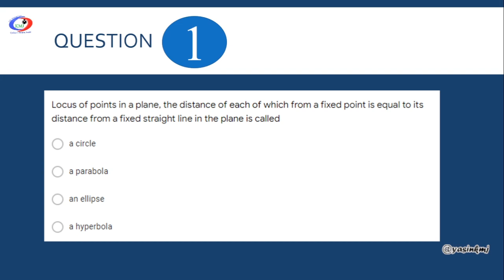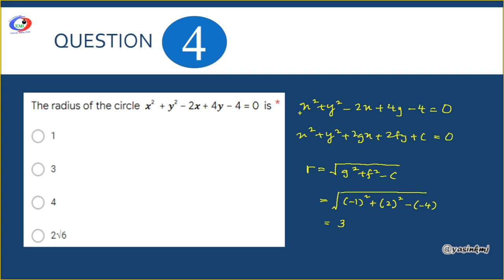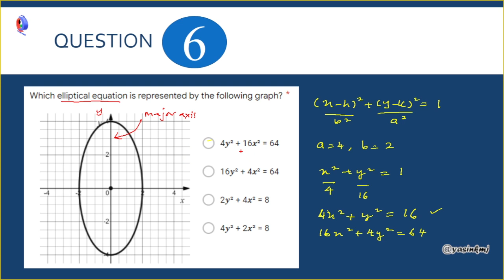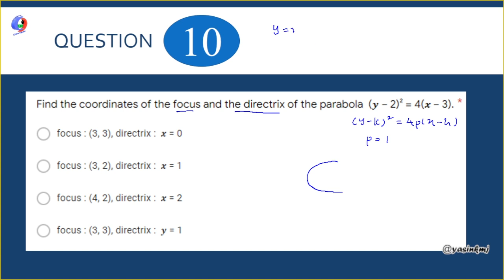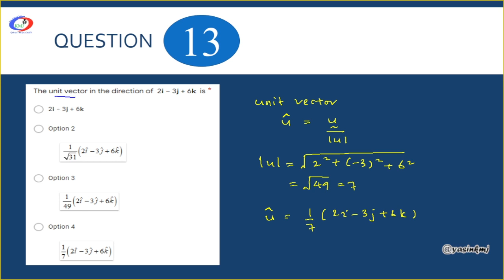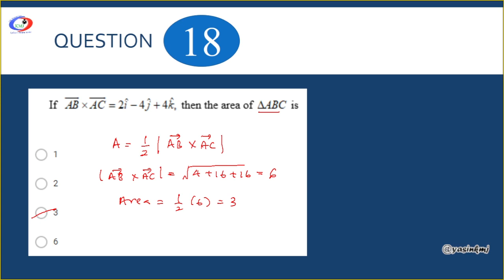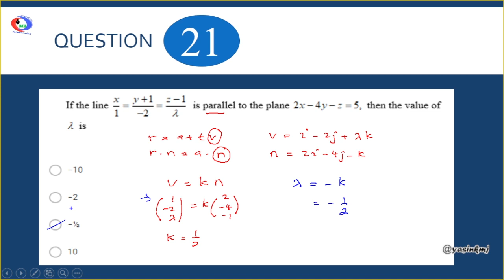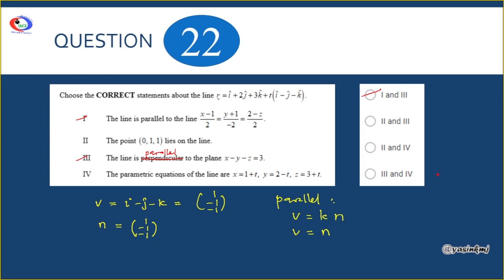Solution Mock Test UPS2